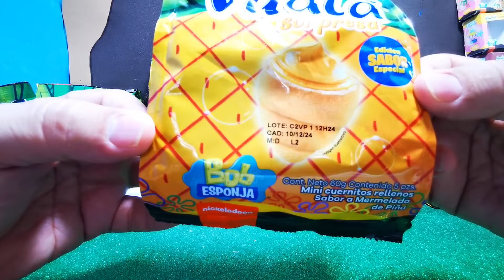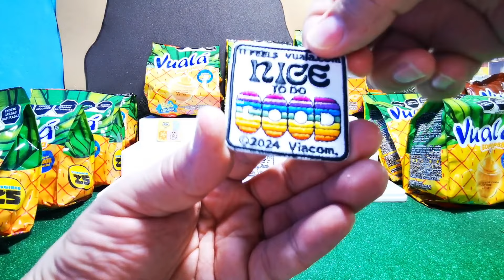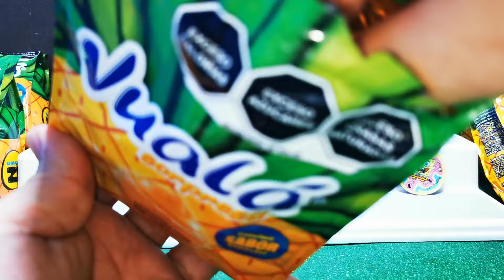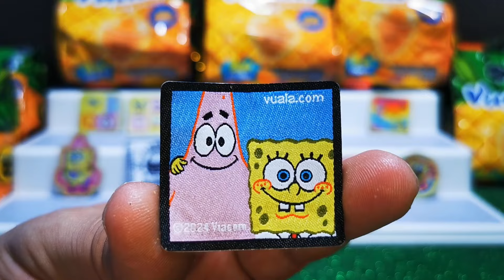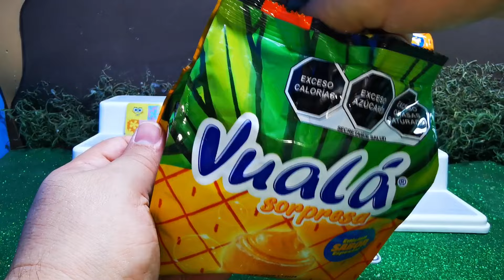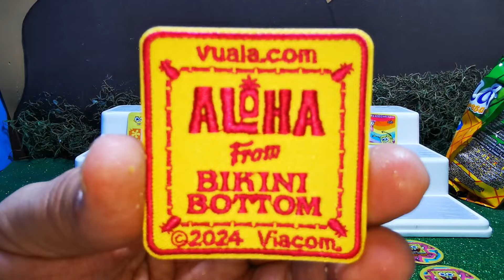Abriendo 11 Vuala de Piña de Parches de Bob Esponja y Avanzamos a la Colección